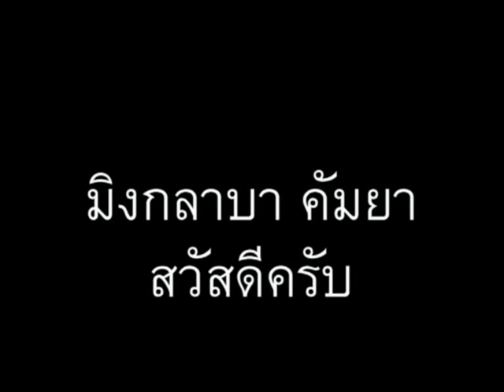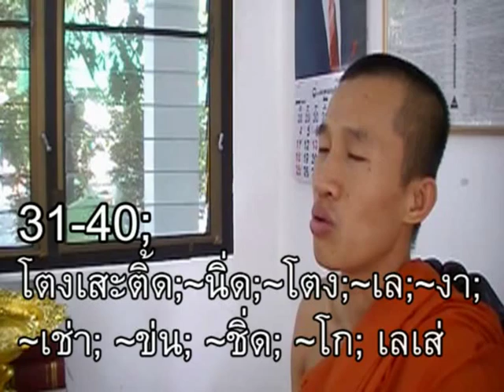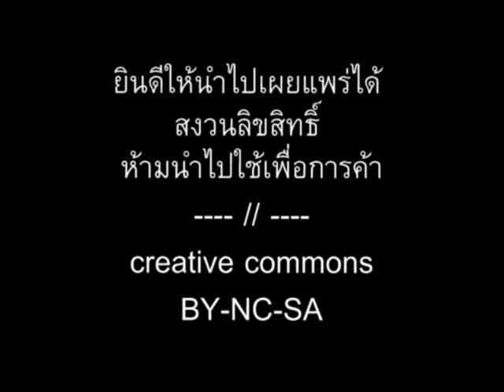ภาษาพม่า ตอน54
ภาษาพม่า (เมียนมา) ตอน 54 - ตัวเลข // 'Learn Myanmar' for Thai speakers. CC: BY-NC-SA // ภาษาพม่าเรียง "ประธาน+กรรม+กริยา", คำขยายส่วนใหญ่ ใส่ไว้ข้างหน้า // ไวยากรณ์พม่าคล้ายภาษาญี่ปุ่น และมักจะมีอะไรที่ตรงข้ามกับภาษาไทยเป็นส่วนใหญ่